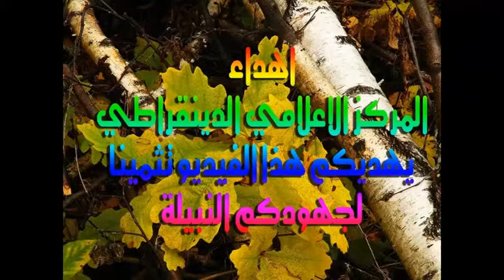عبداليمة آل جمنداري